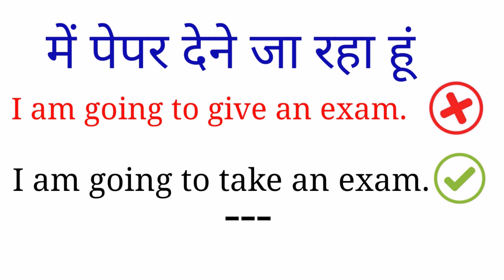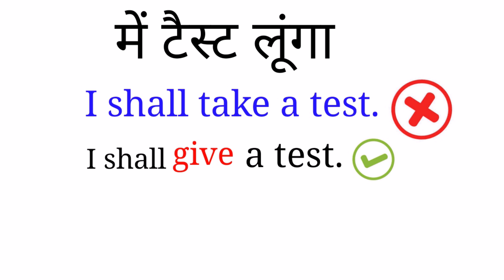Use of Give and take in special case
In this video I have explained how we can use the words like give and take in a special case.